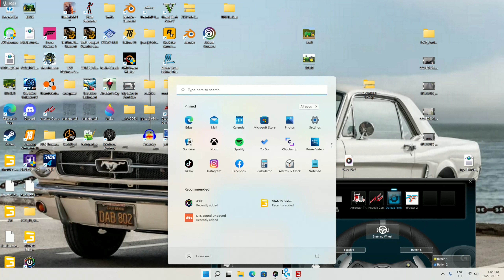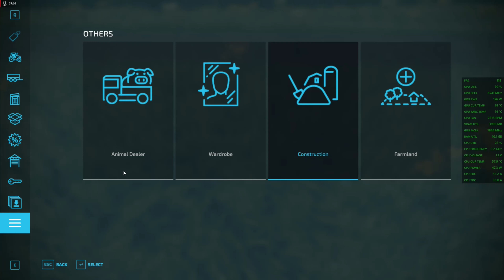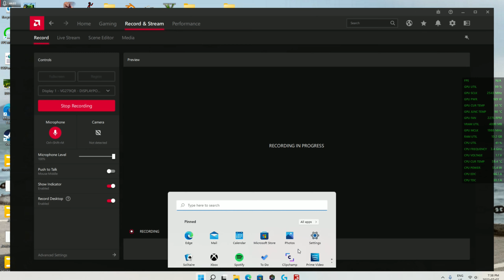FS22 Building Old Farm Full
I will build a farm it will be a great fart... farm Sorry